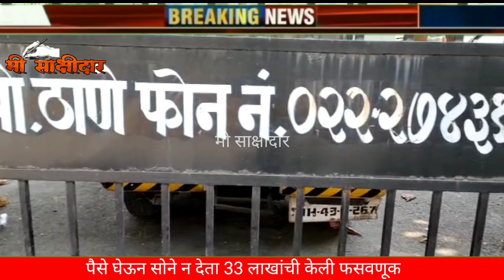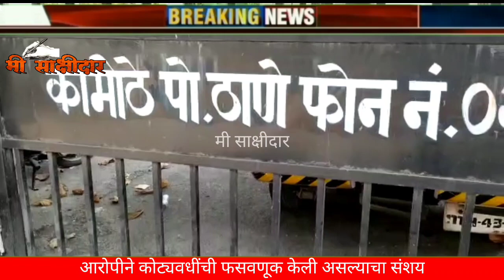स्वस्तात सोन्याचे आमिष पडले महागात,कामोठेला 33 लाखाना ज्वेलर्स मालकाने घातला गंडा,पैसे घेऊन पळाला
कमी किंमतीत सोन्याचे आमिष पडले महागात,कामोठे येथे 33 लाखाना ज्वेलर्स मालकाने घातला गंडा,गेला पळून#सोनीकामताsonykamta sonikamta#